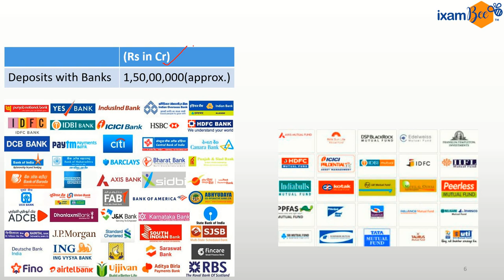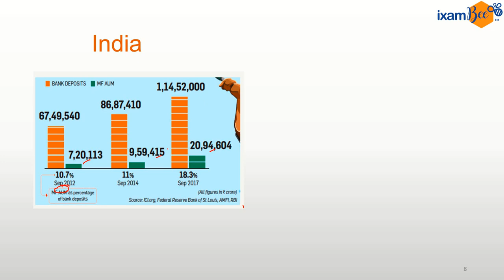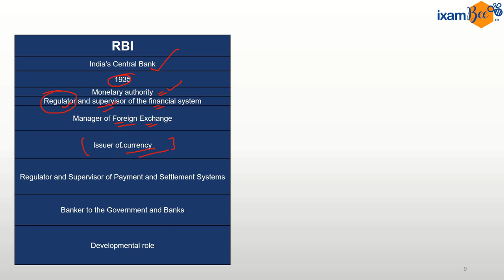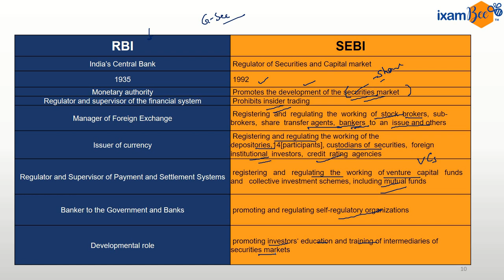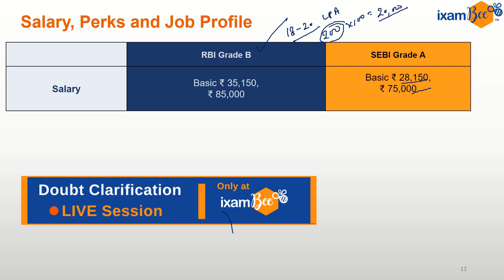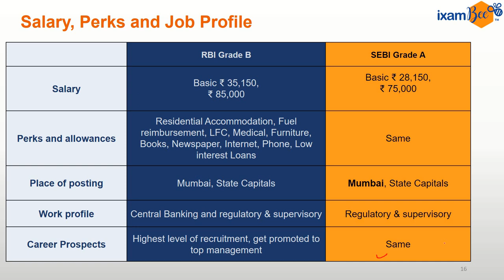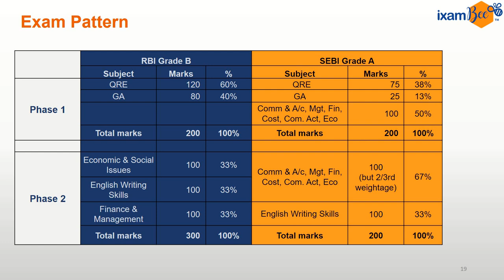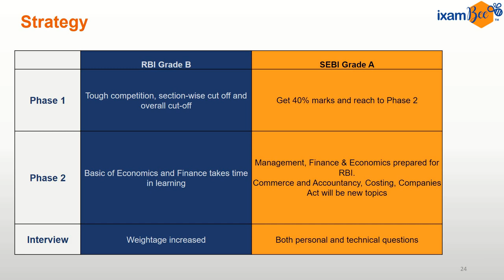RBI or SEBI which is the better job?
RBI Grade B or SEBI Grade A is the best finance job in the government sector. Which one will you choose? In this video, Chandraprakash Joshi (ex AGM RBI) compares both the job with career opportunity, salary, exam pattern, and job profile. A must-watch if you are preparing for SEBI or RBI exam.

👉Previous year papers for RBI Grade B 2021:
Prelims: